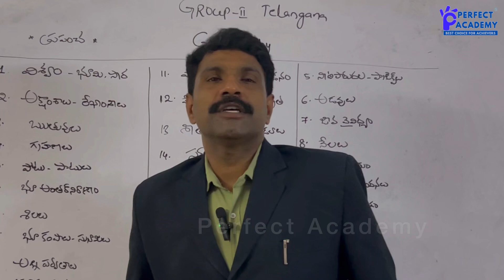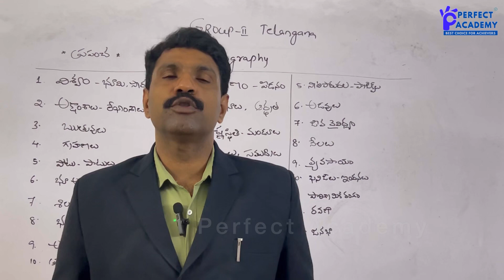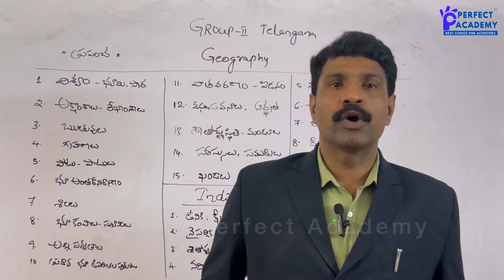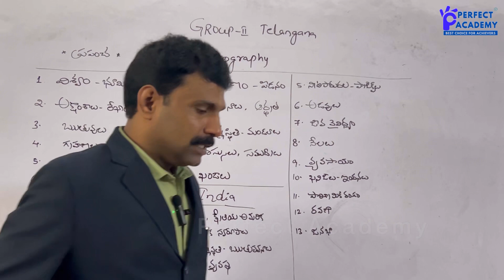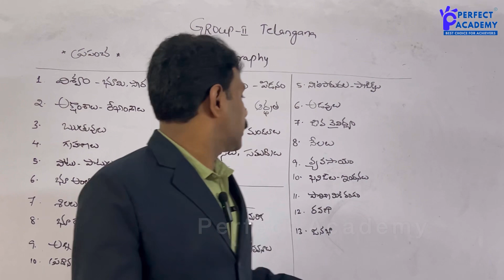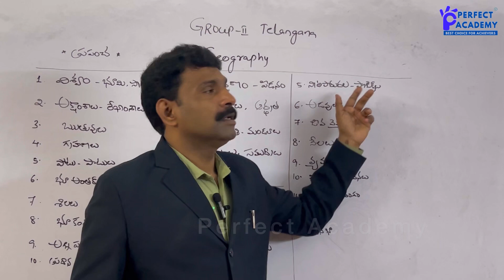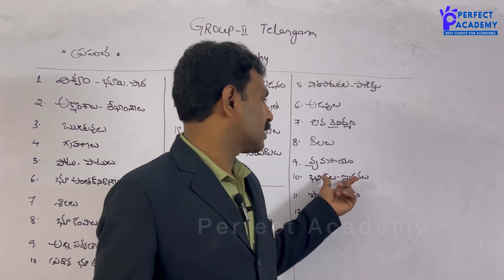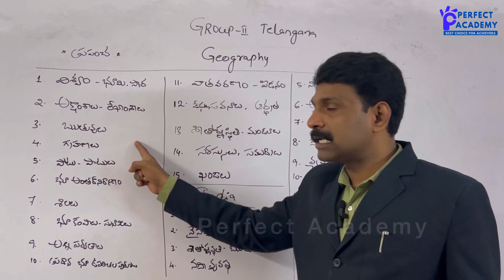TSPSC Group2 Paper1 Geography @perfectacademyhyderabad3522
In this video, I am providing you with the answer to the question Geography in Group-2 Paper-1 from the Titled "TSPSC Group-2 Paper-1 from Perfect Academy Hyderabad."

If you're looking for help with your Group-2 Paper-1 from the Titled "TSPSC Group-2 Paper-1 from Perfect Academy Hyderabad" then you've come to the right place! In this video, I will answer all of your questions related to the paper. I will help you to understand the topics covered and give you tips on how to answer the questions. So if you're struggling with the paper or just need some help getting through it, then feel free to watch this video